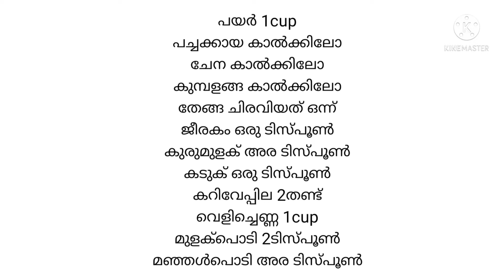സദ്യ സ്പെഷ്യൽ കൂട്ടുക്കറി